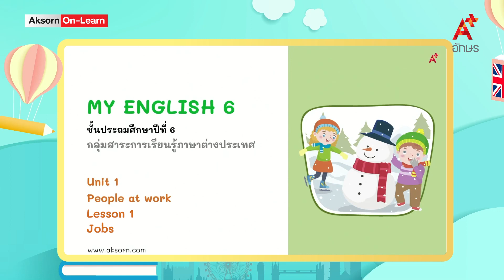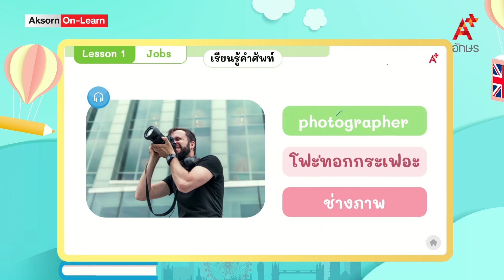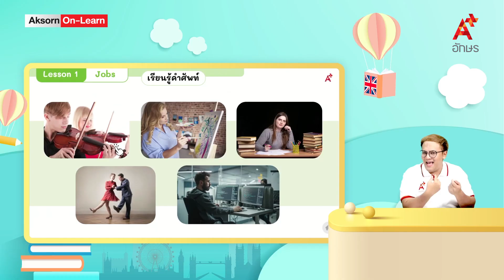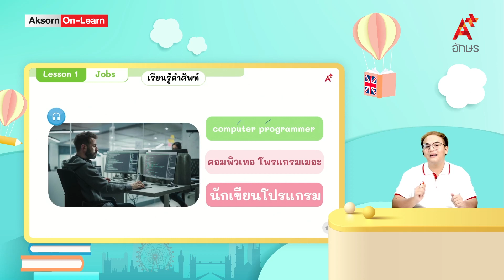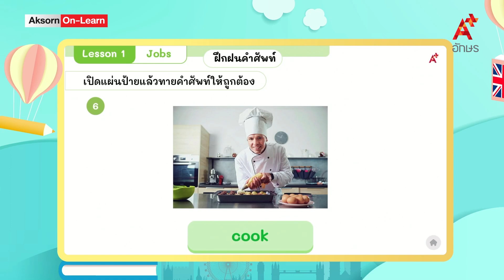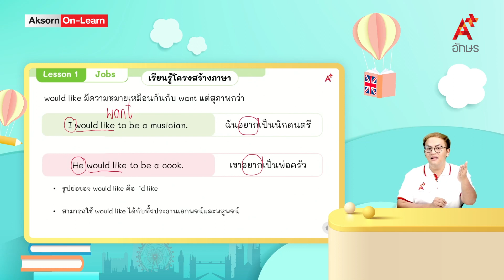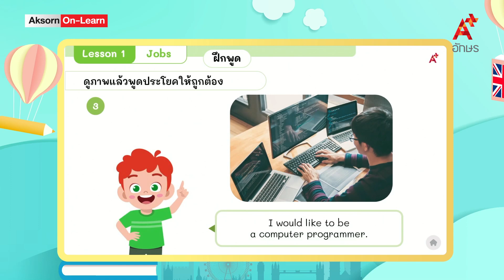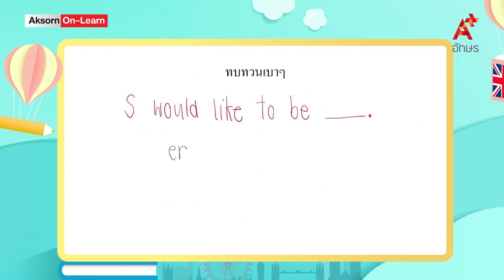Jobs | ภาษาอังกฤษ ป.6 | Unit 1 Lesson 1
MY ENGLISH 6 คลิปที่ 1 Unit 1 Lesson 1 Jobs